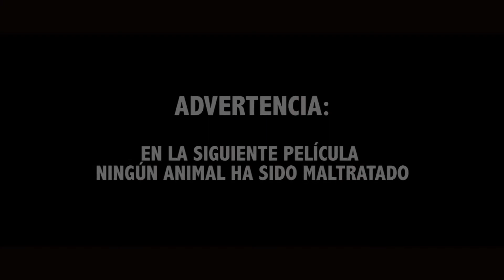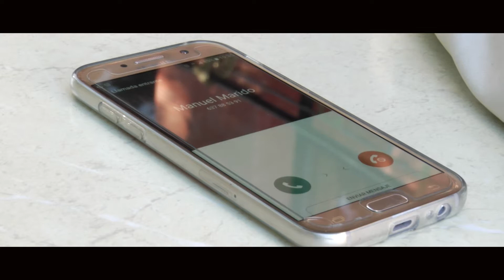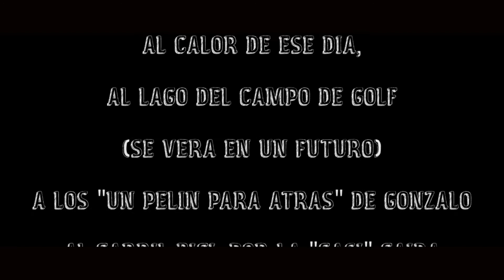"ANÉCDOTAS" Luis Casanova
ANÉCDOTAS
Escrito y dirigido por Luis Casanova
Cortometraje rodado durante el curso 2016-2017
Profesor Gon Ramos